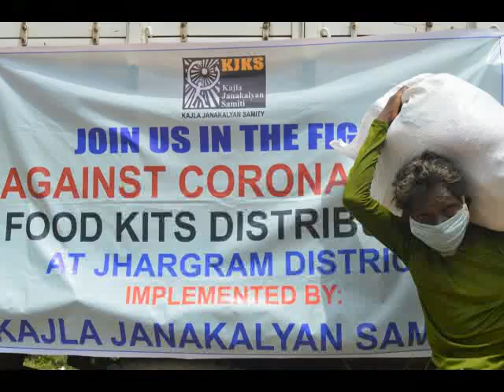KAJLA JANAKALYAN UDDOGE KHADDO SAMOGREE BITORON#31 07 2020 P3 NEWS BANGLA#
দীর্ঘ ৪ চার মাস ধরে রাজ্যে তথা পুরো দেশ জুড়ে চলছে কোথাও সম্পূর্ণ আবার কোথাও আংশিক লকডাউন এই পরিস্থির ফলে অতি সাধারণ পরিবার থেকে শুরু করে প্রতিটি পরিবারই তাদের রুজি রোজগার সহ স্বাভাবিক জীবন যাপন করতে হিমশিম খাচ্ছে কার্যত জনজীবন পুরোপুরি বিপর্যস্ত, মানুষের হাতে কাজ কমে গেছে গ্রামীণ এলাকার অনেক পরিযায়ী শ্রমিক কাজ হারিয়ে গ্রামে ফিরে  এসেছে, অতি সাধারণ  পরিবার গুলি বর্তমানে খাদ্যের সমস্যাতে পড়েছেন, করোনা ভাইরাসের বিস্তার প্রতিরোধে দূরত্ব বজায় রাখা যেমন জরুরি তেমনি সদা সর্বদা পরিছন্নতা বজায় রাখাও জরুরি, যেখানে একটি সাধারণ পরিবারের খাদ্যের সমস্যা সেখানে পরিছন্নতা বজায় রাখার জন্যে উপকরণ কেনাটাই একটা সপ্ন,
পূর্বমেদিনীপুরের ঐতিহ্যশালী স্বেচ্ছাসেবী সংগঠন কাজলা জনকল্যান সমিতির উদ্যোগে ও আজিম প্রেমজি ফিলনথ্রপি  ইনিশিয়েটিভ এর  আর্থিক সহযোগিতায় এবং স্থানীয় গ্রামপঞ্চায়েতর ব্যাবস্থাপনায় গত 27/07/20, 28/07/20 ও 30/07/20 তারিখে ঝাড়গ্রাম জেলার নায়াগ্রাম ব্লকের বড়খাঁকড়ি, পতি্ন, নায়গ্রাম, বেড়াজাল গ্রামপঞ্চায়েত এবং গোপীবল্লভপুর ১নম্বর ব্লকের  কেঁদুগারি গ্রাম পঞ্চায়েত, জাম্বনী ব্লকের গিধনি ও লালবাঁধ পঞ্চায়েতের মোট 2000 টি দুস্থ পরিবারের হাতে তুলে দেওয়া হলো একমাসের খাদ্য সামগ্রী, এই সামগ্রীর মধ্যে ছিল চাল-10 কেজি, ডাল-2 কেজি, বিস্কুট- 400 গ্রাম, তেল- 1 লিটার, ছাতু- 1কেজি, মুড়ি- 1কেজি, ডিটারজেন্ট পাউডার 1কেজি, 150 গ্রাম ওজনের গায়েমাখা সাবান 5 পিস, সয়াবিন 1কেজি, আলু 5 কেজি, পেয়াঁজ 3 কেজি ও মাক্স 4 পিস মিলে মোট 12 ধরণের সামগ্রী প্রতিটি পরিবারের হাতে তুলে দেওয়া হয়, প্রতিটি গ্রাম পঞ্চায়েতের প্রধান সহ সকল সদস্য উপস্থিত ছিলেন, নায়াগ্রাম পঞ্চায়েত সমিতির সভাপতি মাননীয়া সঞ্চিতা ঘোষের উপস্থিতিতে দুই গ্রাম পঞ্চায়েত এলাকায় সামগ্রী বিতরণ করা হয় এবং তিনি তার বক্তব্যের মাধ্যমে জানান অনেক স্বেচ্ছাসেবী প্রতিষ্ঠান এলাকায় কাজ করেন কিন্তু কাজলা জনকল্যান সমিতি অন্যদের তুলনায় একেবারেই অন্য রকম, এই প্রতিষ্ঠানের প্রতিটি স্তরের কর্মীগণ সাধারণ মানুষ, জনপ্রতিনিধি ও প্রশাসনের সঙ্গে যুক্ত হয়ে ও সকলের মতামত নিয়ে নানা ধরণের উন্নয়ন মূলক কাজ করে থাকেন এবং তিনি আরো জানান আগামী দিনে সমিতির যেকোন ধরণের উন্নয়নমূলক কাজে পাশে ছিলেন, আছেন এবং থাকবেন,